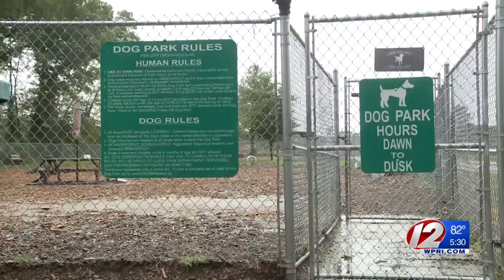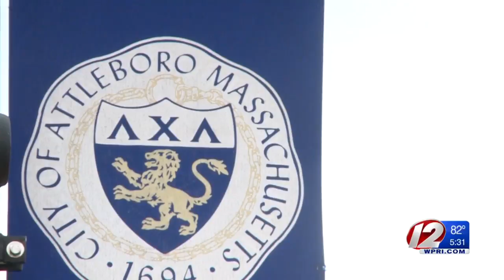Attleboro institutes 'zero tolerance' policy for leaving dogs in hot cars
Leaving a pet inside a vehicle during the summer - even with the windows open - can be hazardous to the pet, and now if you do so within Attleboro city limits, it will cost you.